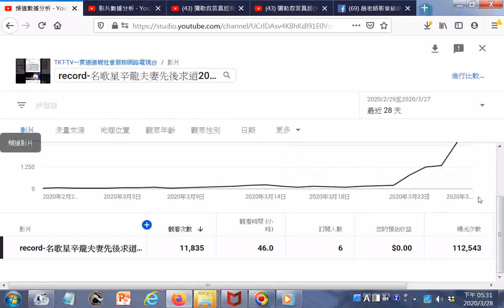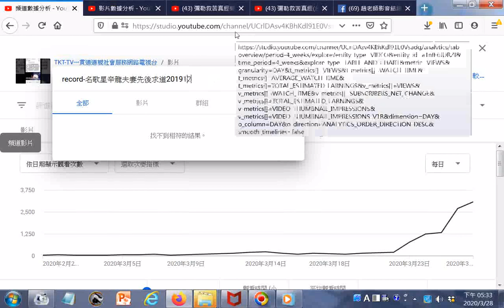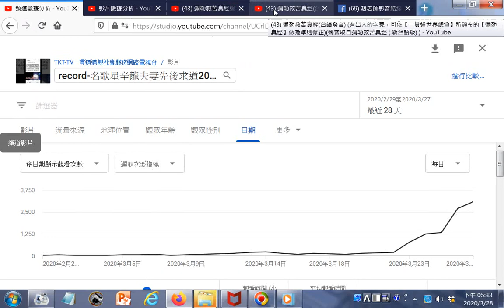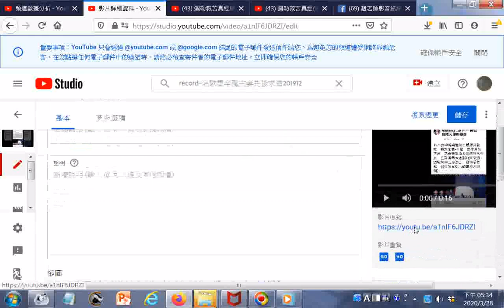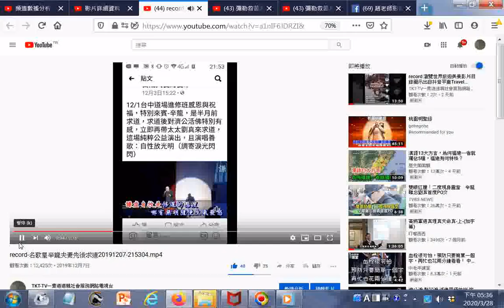名歌星辛龍夫妻先後求道201911__道親社會服務網路電視台頻道影片數據分析範例20200328